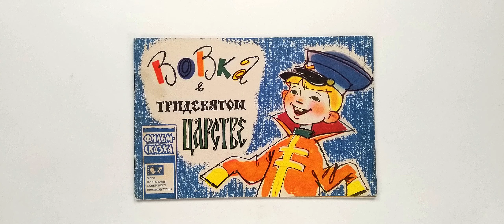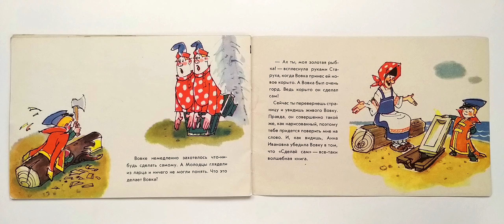Вовка в тридевятом царстве. Книжка из серии "Фильм-сказка". 1967 / Vovka in the Distant Kingdom.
Режиссер Б. Степанцев
Художники-постановщики: П. Репкин, А. Савченко
Серия: Фильм-сказка. Москва Бюро пропаганды советского  киноискусства 1967 г. 18с. Мягкий переплет
Художник П. Репкин
Автор текста В. Коростылев
Vovka in the Distant Kingdom. Book from the series "Fairy tale film".
The book was prepared based on the animated film of the same name, created at the Soyuzmultfilm film studio.
Director B. Stepantsev
Production designers: P. Repkin, A. Savchenko
Series: Film-fairy tale. Moscow Propaganda Bureau of Soviet Cinematography 1967 18s. Softcover
Artist P. Repkin
Text by V. Korostylev